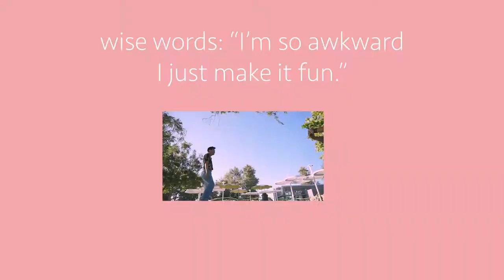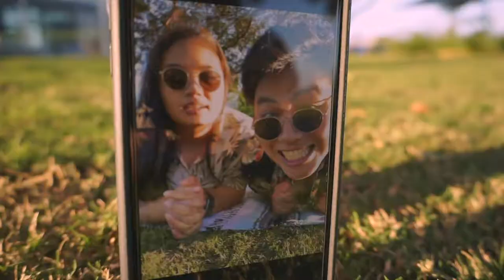I filmed my date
Hey, y'all this week I show you what a date idea and answer your juiciest dating questions.

If you read this description box you are my favorite person. Luv you ❤️

About Me:
what’s your name?
⭐️Damian Dinh
what’s your Instagram?
how old are you?
⭐️19

⭐️ camera: Sony a5100
⭐️ lens: 16-50mm
⭐️ editing: Premiere Pro